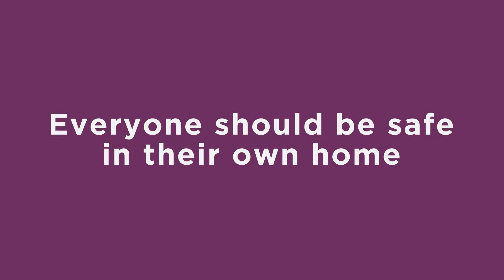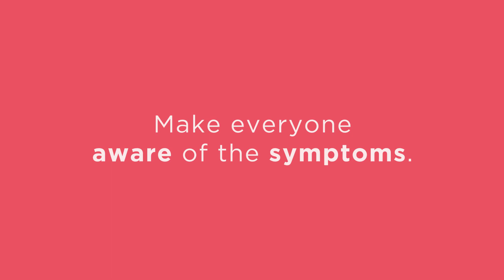Resident Safety Campaign: Carbon monoxide awareness